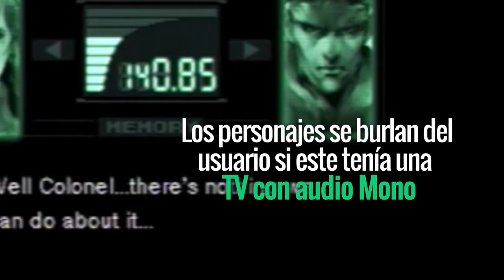Metal Gear Solid en 45 segundos (Datos Curiosos) | MGN en Español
Metal Gear Solid en 45 segundos | MGN en Español (@MGNesp) En tan solo 45 segundos conoce algunos datos que seguramente no sabías de Metal Gear Solid. ¿Conoces algún otro dato?

Hazte partner de MGN, la network creada por jugadores, para jugadores.